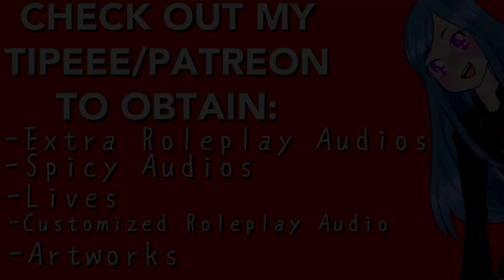ASMR Roleplay: Shy Confession [Best Friend] [Cute] [Inner Monologue] [Italian Accent]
🦉✔A gift? Thanks!
✔Voice Actress/Editing: Me
✔Script by: Klaus